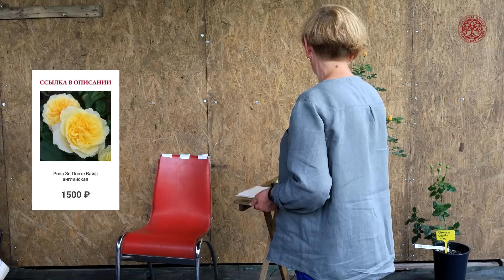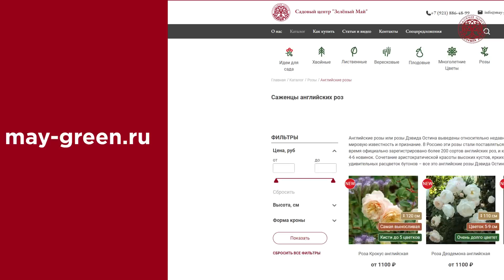Лекция от известного коллекционера роз, Людмилы Гладких: Лучшие сорта роз Дэвида Остина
Людмила Гладких обладатель уникальной коллекции роз, насчитывающей более 700 сортов. На нашем канале она делится опытом и рассказывает какие сорта английских роз лучше всего выбирать для сада в Северо-Западном регионе.

3:31 Воллертон Олд Холл
4:50 Квин оф Свиден
6:50 Грейс
8:44 Алнвик Роуз
11:38 Крокус
15:24 Принцесса Александра оф Кент
17:01 Зе Поэтс Вайф
18:50 Джефф Гамильтон
20:23 Дездемона
21:25 Абрахам Дерби
24:28 Саммер Сонг
26:05 Вильям Шекспир Вильям Шекспир 2000
29:08 Личфильд Энджел
32:50 Грехам Томас